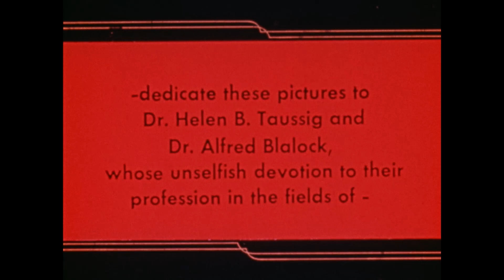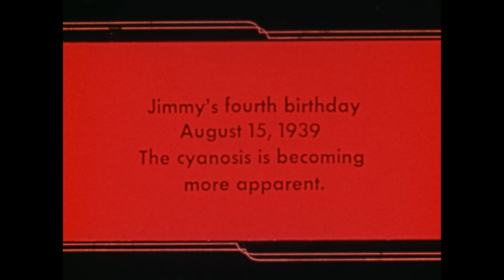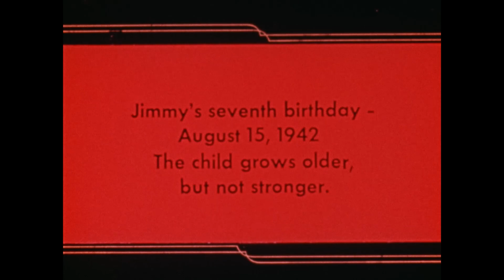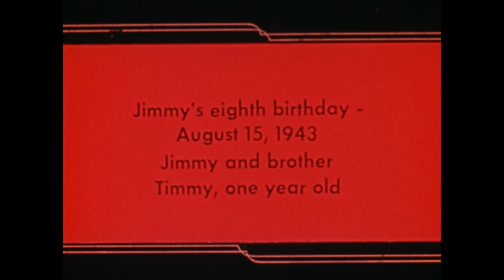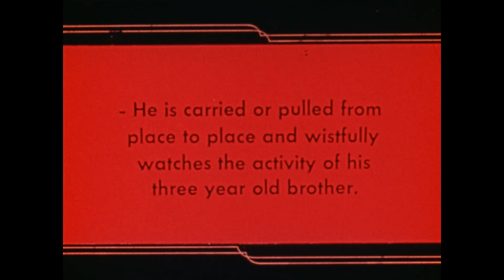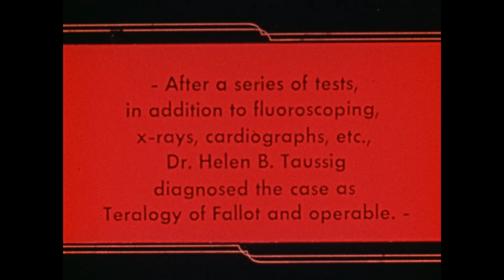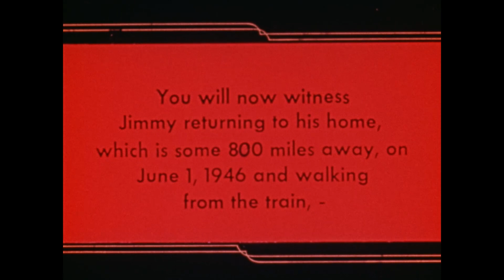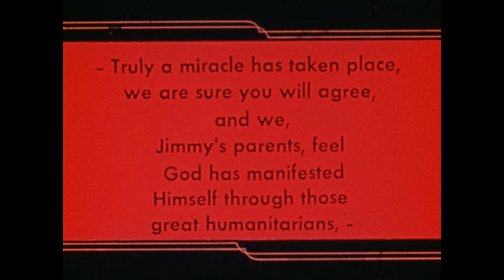Miracle in month. 1947.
Miracle in a month.
Helen B. Taussig Collection, item no. 265883.

Date: 1947.

This film was compiled by parents of a young boy with the congenital heart defect tetralogy of Fallot, also known as "blue baby syndrome".  The film was completed in 1947 and dedicated to surgeon Alfred Blalock and pediatric cardiologist Helen Taussig, who along with surgical technician Vivien Thomas developed the ground breaking procedure.

The film shows home movies of the young boy on his third birthday and every subsequent birthday from 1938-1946, at which time the child in deteriorating health was admitted to Johns Hopkins for surgery. The film then shows the boy coming home from his operation in good health and walking by himself from the train. Finally, we see the healthy boy 3 months after his operation playing and riding a bike. Aside from its medical interest, the film is also notable for wartime references, such as the child dressed as a Navy officer, and wearing a toy gas mask. Inter-titles explain each scene.

Film was preserved through a grant from the National Film Preservation Foundation, 2017.